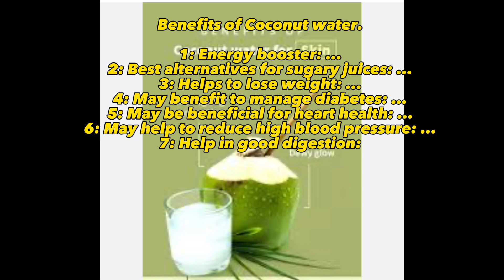full body strengthening and conditioning | shoulder and abdominals workout | plank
Always start with warm up before doing any exercises.

1. core twist
2. flutter kicks holding kinesis
3. plank and pulling kinesis
4. plank alternate arm , push up
5. side plank with lateral raises
6. plank with alternate arm pull
7. push up and bar push
8. kneeling shoulder push
9. barbell snatch and squat

 Always do stretching after exercises.

For your safety, please only attempt exercises from this video if you are fit to do so, If unsure or before beginning this video or any other exercise program please consult first your health care professional or personal fitness trainer for appropriate exercise prescriptions and safety precautions. Use of this content is at your own risk.